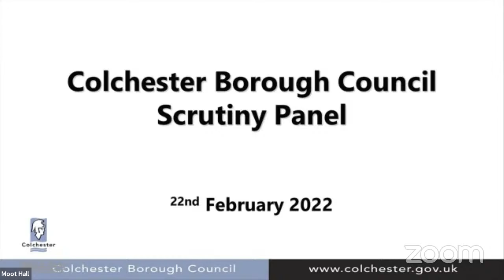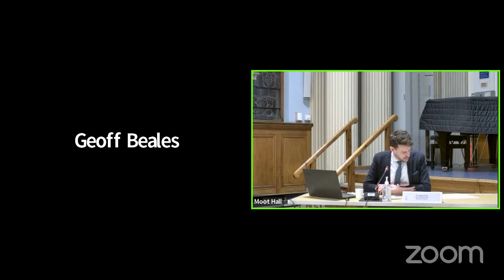Scrutiny Panel meeting 22 February 2022